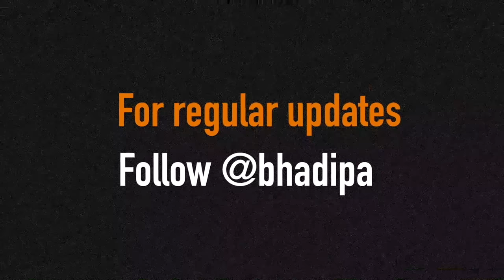Obama, Koli Dance and Teenagers | Savani Vaze | Marathi Standup Comedy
* BhaDiPa Presents Marathi Stand-Up Comedy by Savani Vaze.

Savani is a law student from South Bombay, who decided to do stand up when she found out no one takes lawyers seriously anyway!  So get ready to listen to her crib about 1st world so-bo problems

Written and Performed by Savani Vaze
Cinematographer : Nachiket Pendse & Sanket Mehare
Edit & Sound : Kunal Tiwari
Location Courtesy : Nomad The Lounge Bar
Organiser and Artist Manager: Swanand Tendulkar